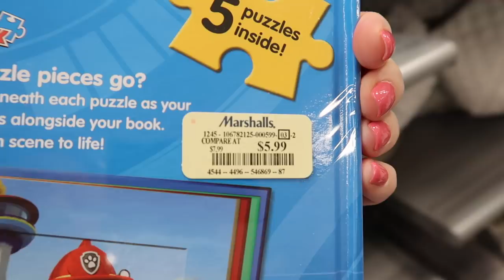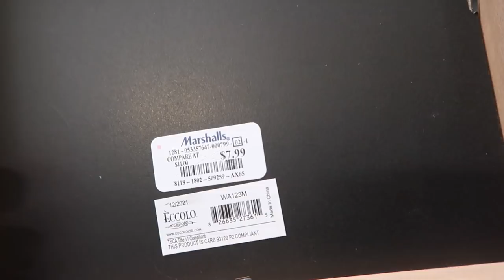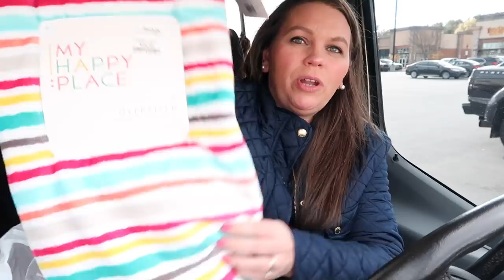BIRTHDAY CELEBRATION || DAY IN THE LIFE OF A LARGE FAMILY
Hey y'all and welcome back! 👋

**FARMHOUSE FAMILY
Josh- Dad
Shasta- Mom

🐓Lots of chickens on our small farm.

-Matthew 18:20